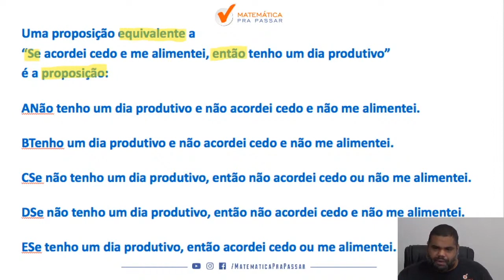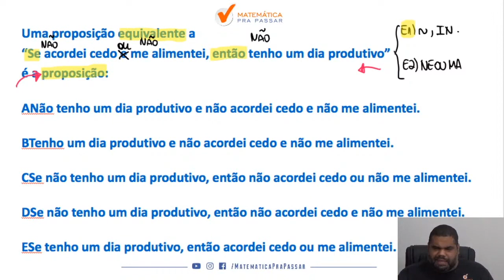Raciocínio Lógico para TJ SP |Dica 70| Equivalência Lógica nunca foi tão fácil